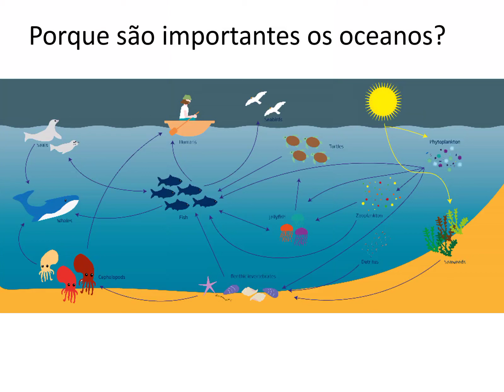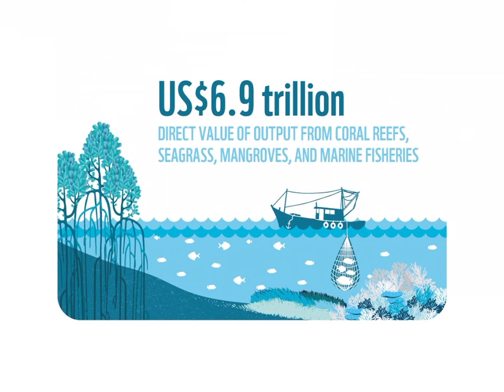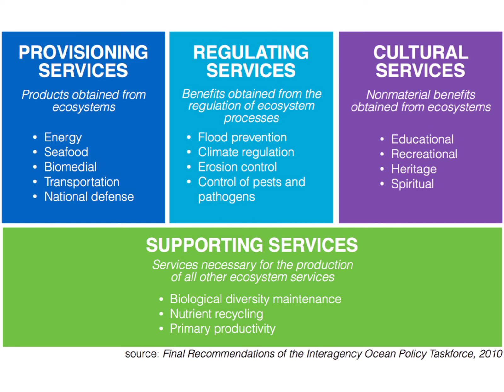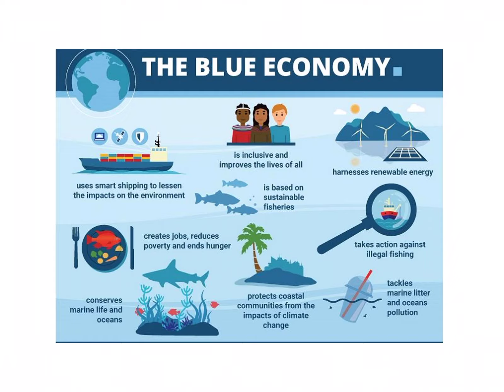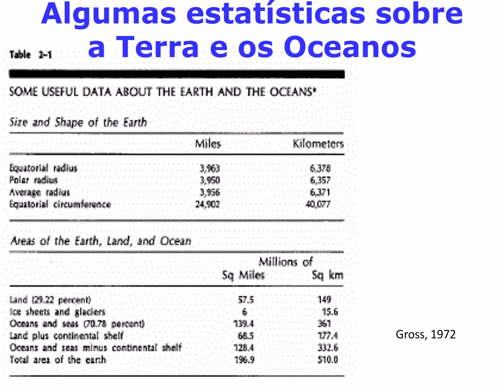1- aula EM - algumas informações e estatísticas sobre os oceanos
Primeira apresentação de ecologia marinha utilidade dos oceanos, serviços que providencia e valor